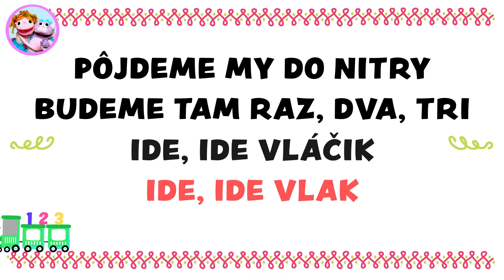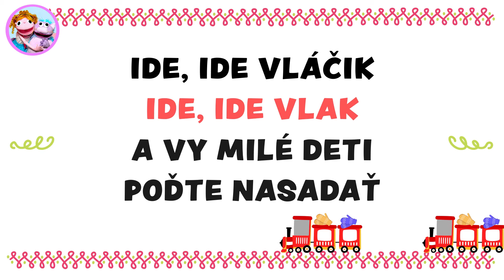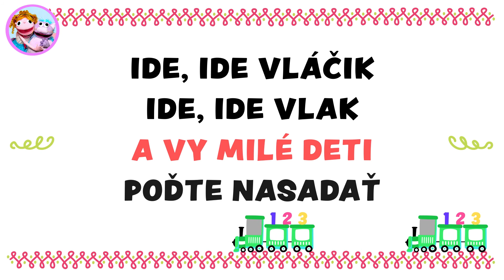Karaoke detské pesničky - Ide, ide vláčik | zvieratká | ľudové piesne pre deti | Hanička a Murko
KARAOKE verzia ľudovej pesničky IDE, IDE VLÁČIK, IDE IDE VLAK! a za ňou verzia aj so spevom! Pozrite sa s deťmi, do akých miest ide vláčik a čo v nich budeme robiť :) Poprad, Žilina, Bystrica, Nitra - nasadať! Rozhodnite sa, či budete spievať iba sami - s karaoke inštrumentálnou verziou pesničky,  alebo budete spievať spoločne s Haničkou (vtedy si pustite pesničku so spevom - druhá polovica videa). Jednu z najobľúbenejších ľudových pesničiek pre deti a pre najmenších vám prinášajú Hanička a Murko!
IDE, IDE VLÁČIK
Ide, ide vláčik, ide, ide vlak! A vy milé deti, poďte nasadať!
Pôjdeme my do Popradu, kúpime si čokoládu! Ide, ide vláčik, ide ide vlak!
Pôjdeme my do Žiliny, tešíme s ana maliny! Ide, ide vláčik, ide ide vlak!
Pôjdeme my do Bystrice, kúpime si rukavice! Ide, ide vláčik, ide ide vlak!
Pôjdeme my do Nitry, budeme tam raz-dva-tri! Ide, ide vláčik, ide ide vlak!
Hudba: ľudová pesnička
Úprava: Martin Zimanyi
Text: ľudová pesnička
Spev: Simona Bartosová, Hani Zimanyiová
Všetky práva sú vyhradené autorom hudby a textov piesní a obrazu. Ich použitie je možné len s písomným súhlasom autorov.